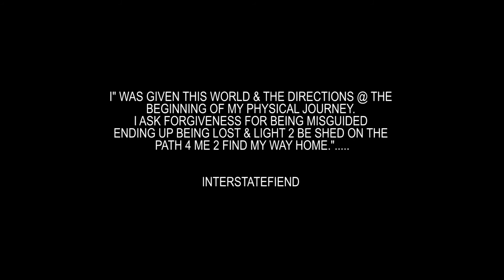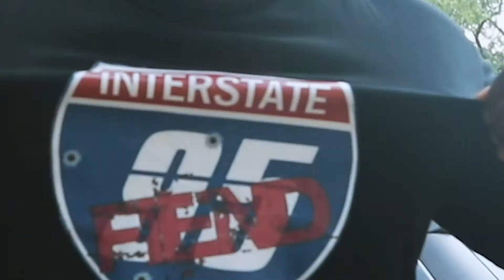" CAN'T SAVE US " Immakkulate Milz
On Da Grind Entertainment presents:
" CAN'T SAVE US "
Immakkulate Milz
off of the debut album   "STARTING TO LIKE ME"
Support Independent music! Support black owned businesses!